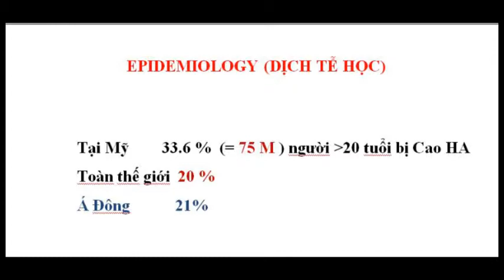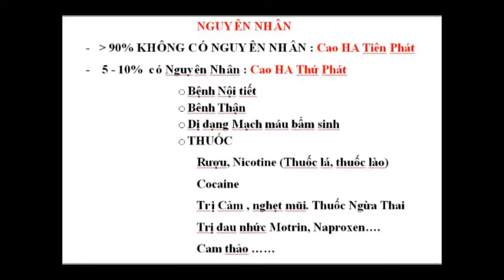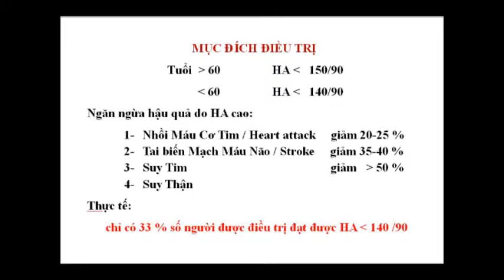TS FValleyIPA 100615 2